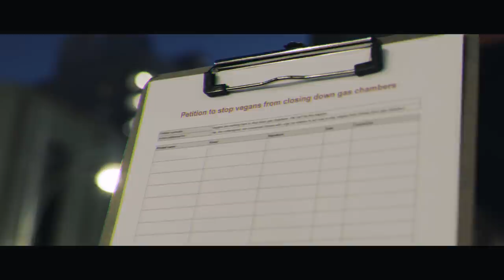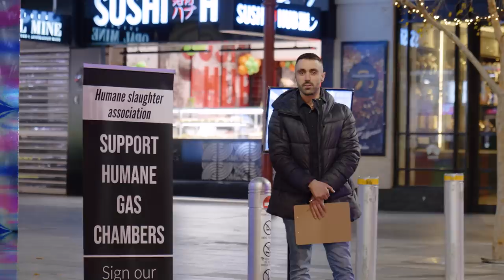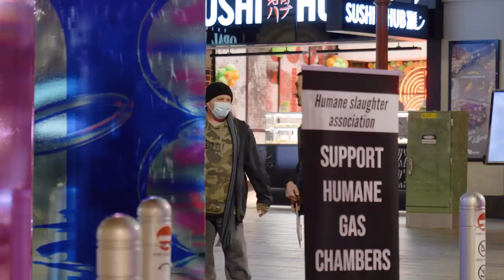Angry Fake Vegan Gets Aggressive & Confronts ‘Pro-Meat Activist’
Angry man pretends to be vegan after approaching my 'pro meat' activism event and confronting me.